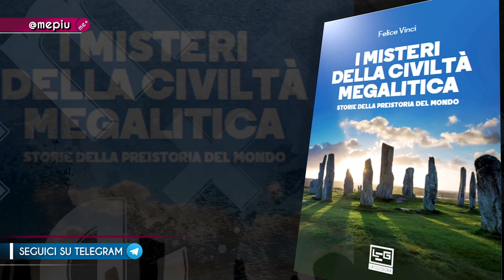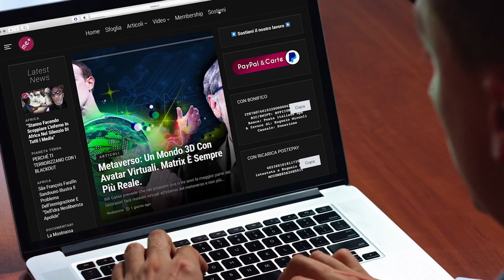il DISCO di NEBRA: forgiato con il BRONZO citato da OMERO? Felice Vinci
Intervista-documentario integrale ___ Il famoso Disco di Nebra è di bronzo con riporti in oro, trovato una ventina di anni fa nella zona della Germania nord orientale fa in circostanze piuttosto complicate, insieme con due spade di tipo miceneo. Gli studiosi si sono accorti che lo stagno che costituiva questo bronzo veniva dalle miniere della Cornovaglia ed anche l’oro veniva da lì. Ma la Cornovaglia non è a due passi dalla Germania orientale e presuppone un’abilità marittima a lungo raggio. Proviene forse da Temesa, l’antica città omerica del bronzo?

I Misteri della Civiltà Megalitica. Storie della preistoria del mondo. Di Felice Vinci
Acquista il libro